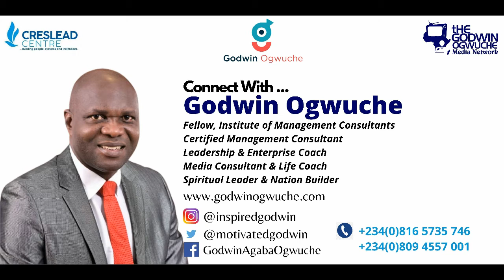The Art of Speaking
Speaking is one of the active communication component; its importance and relevance is stressed in this video.